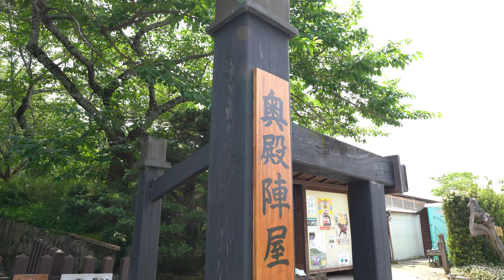奥殿陣屋で日本庭園を眺めながら竹の子ご飯を食べてみた【岡崎市奥殿町】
今回は岡崎市奥殿町、村積山の麓にある
『奥殿陣屋』にやってきました！

広大な敷地に岡崎市最大規模の日本庭園が広がり、
そんなお庭の眺めながら、
金鳳亭さんで旬の竹の子ご飯をいただいてきました。

日本庭園以外にも四季折々の花が咲くガーデンがあったり、
昔ながらの日本家屋を整備した書院に、野菜の直売所など、
見どころ満載のスポットです！

定期的に様々な催しも行われているようなので、
HPのイベント情報をチェックしてみてください！

今回の取材の様子は、
オカザキチューブブログでも紹介しているので、

奥殿陣屋
営業時間：9：30～16：30(各施設により異なります)
定休日　：月
住所　　：岡崎市奥殿町字雑谷下10番地
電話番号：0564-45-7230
駐車場　：115台

🏯オカザキチューブとは
リポーターの岡崎が、岡崎市中を駆け巡り、
気になるスポットを紹介していくチャンネルです。

岡崎市の魅力を随時発信していくので、